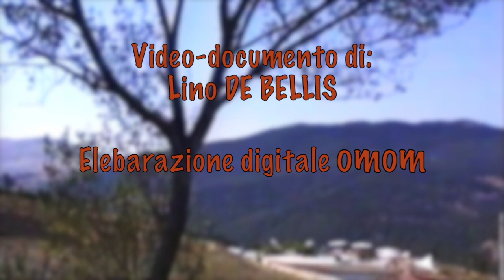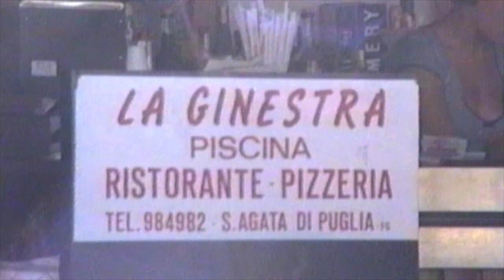Sant'Agata di Puglia LA GINESTRA 14 AGOSTO 1993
Sant'Agata di Puglia - La Ginestra Ristorante- Pizzeria
Frequentazione giornaliera e festa serale